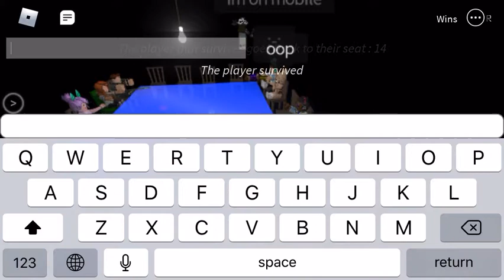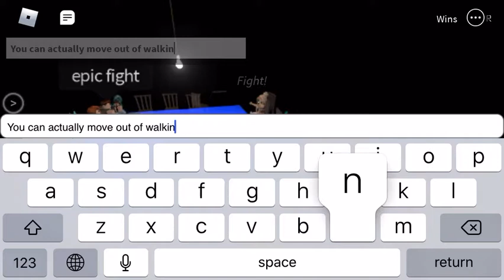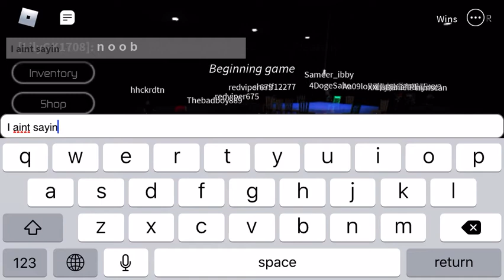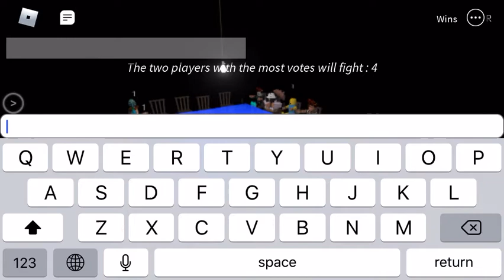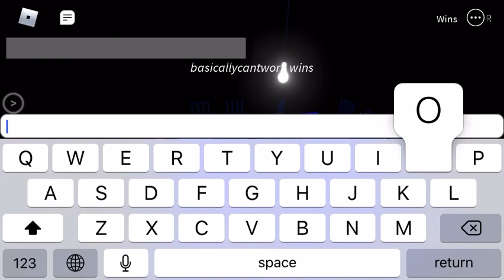Breaking point (Tips) on how to play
Hi guys hope you enjoy this vid and hopefully it actually helps you along the way of being a pro